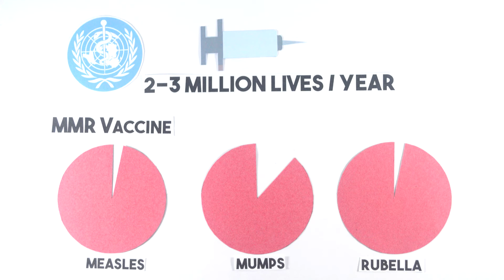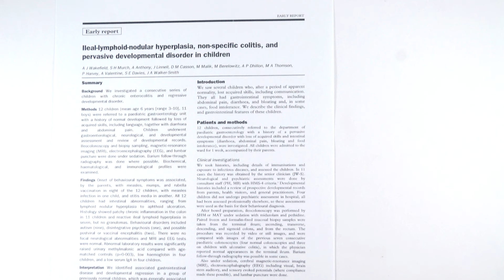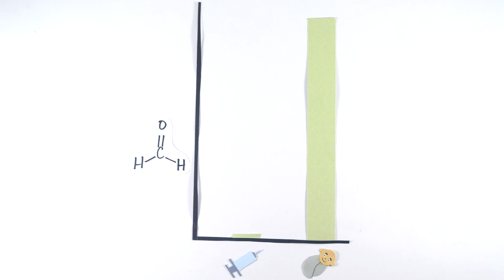Ang Science ng Bakuna, Part 2: Gaano Kaligtas ang mga Bakuna? | Aghamazing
Sa Part 2 ng video series tungkol sa science ng mga bakuna, tingnan natin kung bakit hindi dapat katakutan ng mga magulang ang pagbabakuna sa kanilang mga anak.